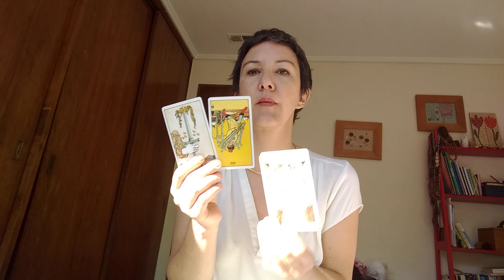¿Valdrá la pena invertir todo mi dinero en esta mentoría? Lectura de Tres Cartas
Mi consultante debe decidir algo sumamente importante para el futuro de su negocio, y además, tener la certeza de que sus ahorros estarán bien invertidos.

¿Qué opinas de estas cartas?